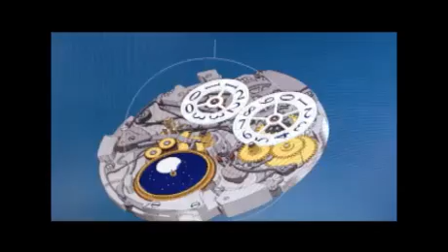Chopard 150th Anniversary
A prestigious 3 minute CNN advert celebrating the 150th anniversary of Chopard's foundation. De-tached produced a bespoke orchestral composition to match the grandiosity of the jewellery Chopard produces. A 30 second edit was also produced for the shorter promotional advert.